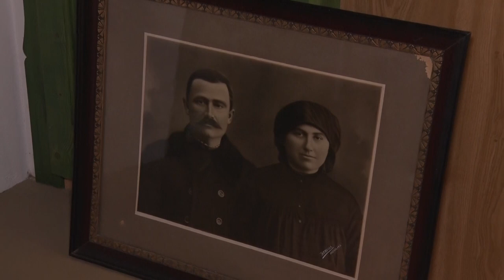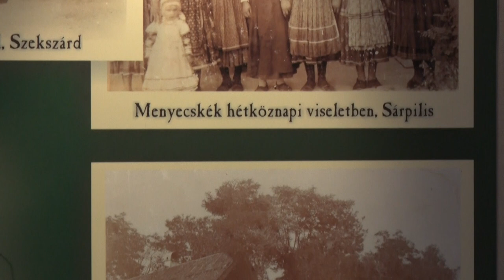Egy házaspár keretezett fényképe Őcsényből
Még 2021-ban került a Wosinsky Mór Vármegyei Múzeum birtokába egy bekeretezett kép, amely Magyar Pált,  középbirtokos őcsényi gazdát, és feleségét Hajdú Évát ábrázolja.  A mai szemlélőnek szembetűnik a korabeli képeken az emberek zárt, feszes testtartása, emellett mosoly sem látható a fotókon. A paraszti világban egyébként a fényképezés egy különleges alkalom volt, melynek megadták a módját.